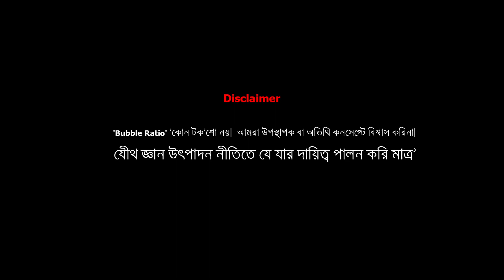সালমান ফ্যাক্ট(র/রি) | Season 2 | শেখ নাবিল হোসেন x মাহফুজ সিদ্দিকী হিমালয়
‘‘বাবল রেশিও‘ পডকাস্টের দ্বিতীয় সিজন এবং ৫৮ তম পর্বের অতিথি হিসেবে রয়েছেন শেখ নাবিল হোসেন, প্রকৌশলী!

এবং  সঞ্চালকের আসনে রয়েছেন মাহফুজ সিদ্দিকী হিমালয় নিজে: লেখক এবং বায়োপিক এনালিস্ট। চা, চিঠি, চিন্তা, শব্দ, ক্রিকেট, মোমেন্ট ক্রিয়েশন এবং মৌলিক সংখ্যার প্রতি গভীর অবসেসন বোধ করেন।
দেখুন এবং জানান আপনার মতামত...